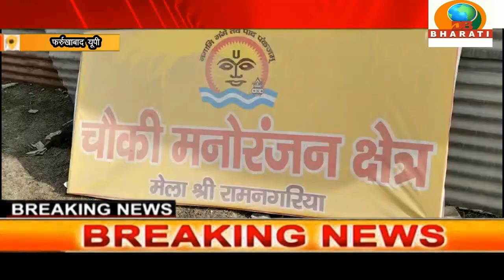फर्रुखाबाद : माघ मेला रामनागरिया पुलिस की एसपी से शिकायत